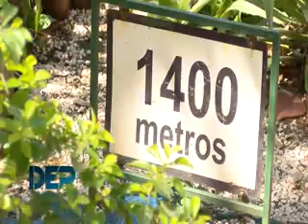BLOQUE 1 .-25/10/2020-. DESCUBRIENDO EL PAÍS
- PARQUE DE LA SALUD DEL I.P.S.
- PASEO ÑANDU RAPE EN PIRAYU